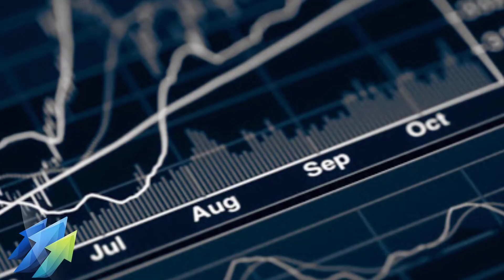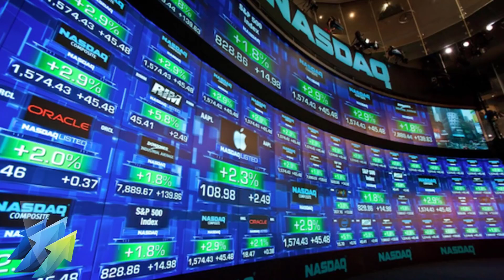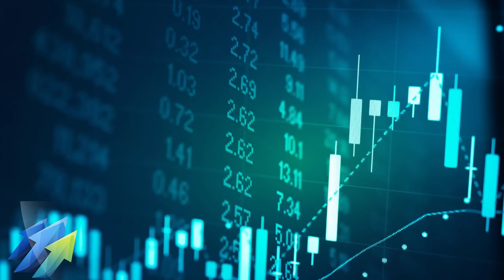Así Manejan Las Perdidas Los Traders Rentables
Oliver Velez considera que la manera más rápida para llegar al éxito en trading es dejar a un lado el miedo de perder tu propio dinero. Es este miedo que muchas veces se convierte en un obstáculo para llegar al éxito. No solo aprenderás las 14 tácticas esenciales de Oliver, también serás totalmente financiado por el. Deja tu dinero a un lado. Opera el dinero de Oliver. ¡Escribe hoy!